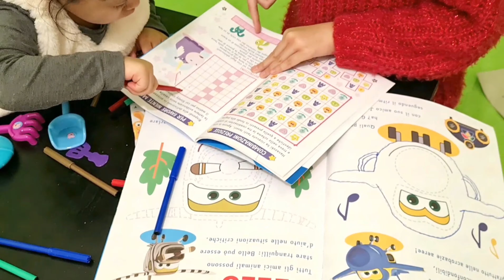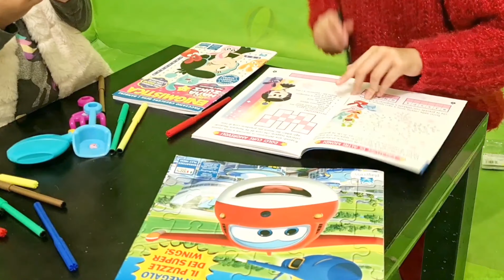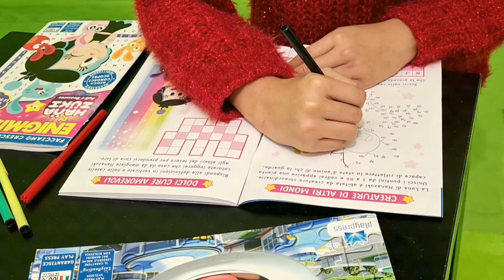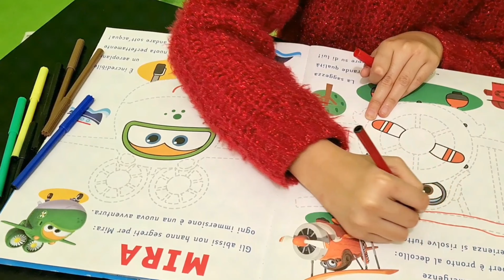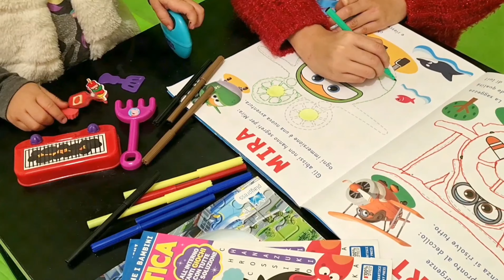Jennifer And Elisa: Coloring and Drawing Pictures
Jennifer Elisa Alex @ upbeat instrumental music frozen barbie kids food dolls pregnant angela wolfoo new gameplay mel blanc shorts htv hẹn hò content creators tuyền mập hen ho vlad and niki vlad and nikita dinosaur king nascar for kids san diego zoo speed racer soak city